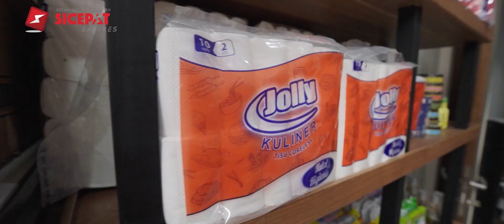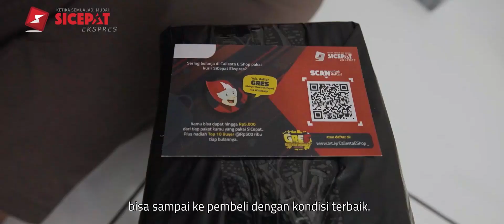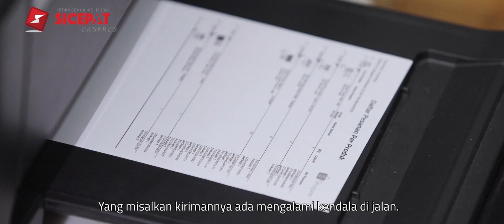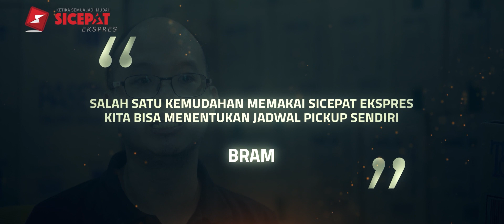KETAHUI TANTANGAN DENGAN MEMULAI - CALIESTA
"Untuk memulai bisnis jangan takut dan mulai dulu aja, Dengan memulai kita jadi tahu tantangan, permasalahn dan kesempatanya seperti apa" Bram Owner Caliesta shop yang menjadi salah satu dari puluhan ribu online shop yang menggunakan layanan SiCepat Ekspres.